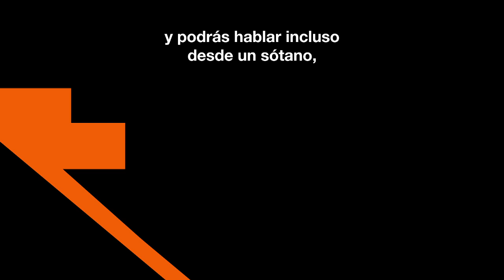Llamadas Wi- Fi de Orange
Llamadas Wi-Fi es un nuevo servicio de Orange que te permite realizar y recibir llamadas donde haya una conexión Wi-Fi, aunque no tengas cobertura de móvil.